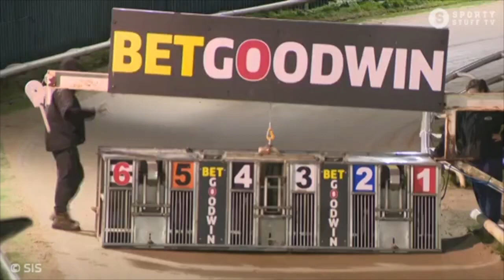Carreras de Galgos - Henlow 2023 - 🇬🇧 SIS (460m)